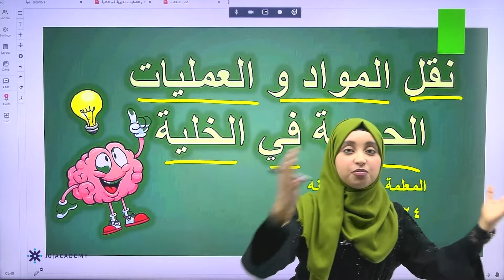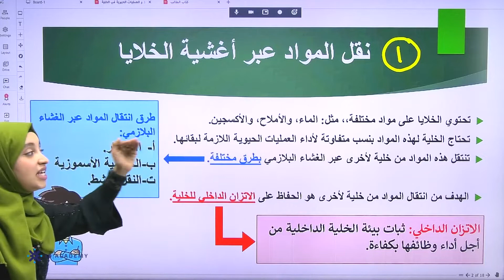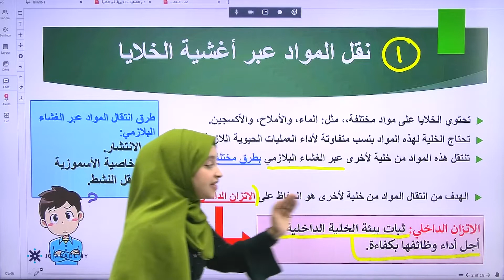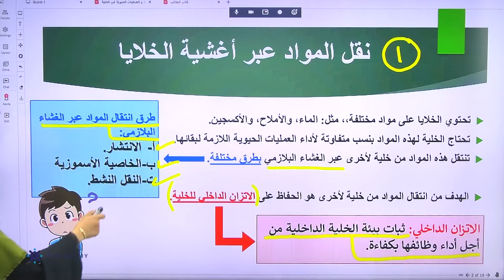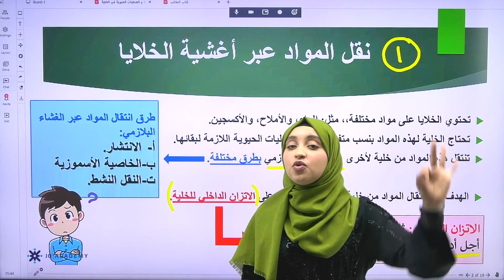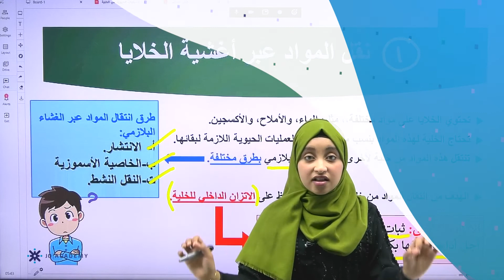شرح طرق نقل المواد عبر الغشاء البلازمي ∣ العلوم الصف السادس 2022 ∣ المعلمة جنان فرحانة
شرح طرق نقل المواد عبر الغشاء البلازمي، لمادة العلوم للصف السادس 2022، مع المعلمة جنان فرحانة..